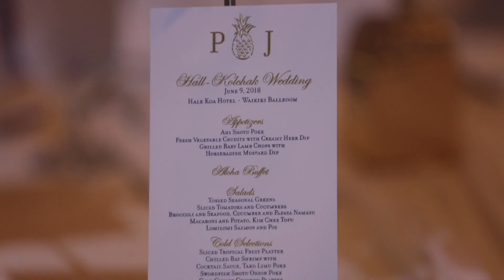Jonathan + Patricia -- HIGHLIGHT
Jonathan + Patricia // HIGHLIGHT // Hale Koa Hotel // Waikiki Beach, Oahu